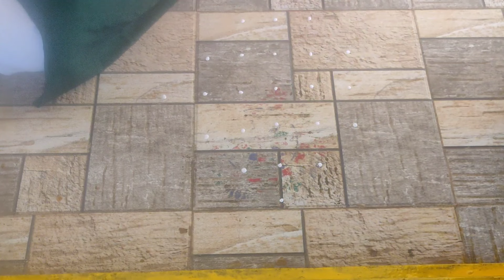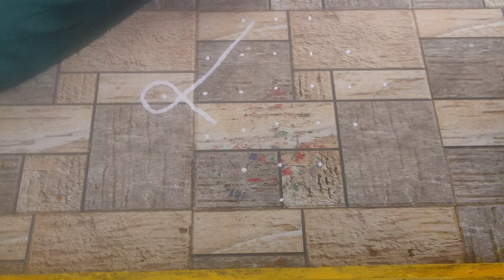గుమ్మంలో ముగ్గు వేయండి ఇలా